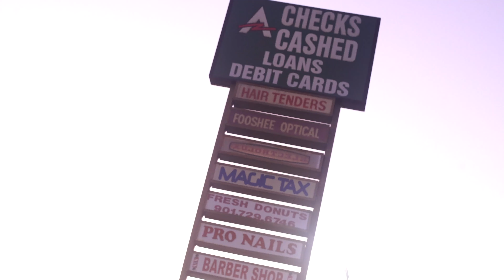Exclusive ( UNHEARD ) FineseGang Bezzle x Finese2Tymes SHOT BY @CDE_FILMS & SUCHALADY